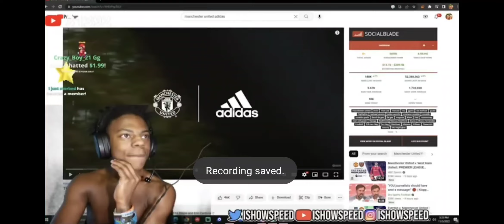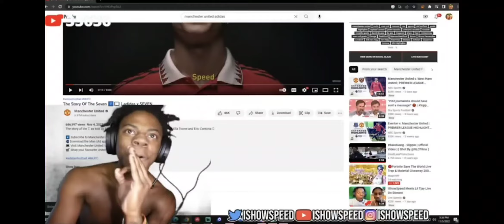Speed celebrates too early and thinks he got shouted out by Ronaldo